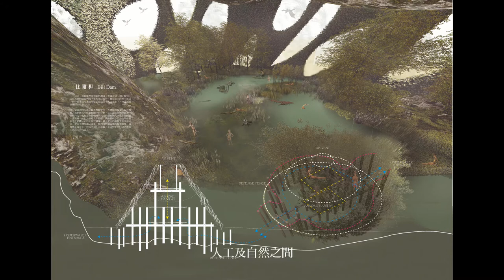淡江建築_EA4_擬建築工作室_芙爾斯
2018 V4-Studio